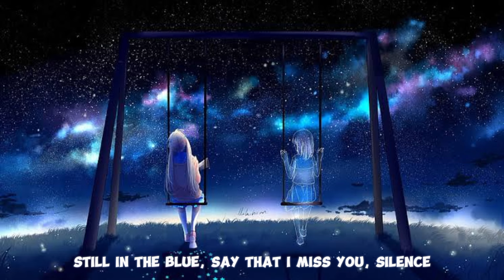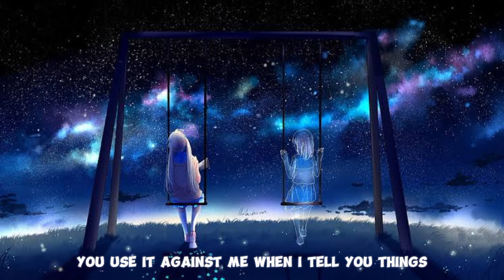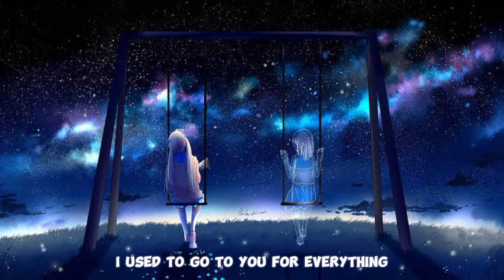Nightcore || Who do I call now [Sofia Camara] // (lyrics)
📃Lyrics:
Still in the blue, say that I miss you, silence
Sit on my phone, try to refrain from dialin'
See, when we're good
Then we're good, when we're bad, we're a disaster
Make out, slam the door, and then text you right after
I don't miss the drama, but God, I miss your laughter, woah
I'd give it all now
Just to be fightin' in the kitchen
Hearin' the crash of broken dishes
Thought it was bad then
This heartache is hellbent
I'd fall asleep to the television
Drown out the sound of your voice missin'
Now I'd do anything for you to yell at me
You left so quietly
But your silence is deafening
Hung by a thread, sometimes I wish you'd cut it
Hit me so low, then act like you're so above it
See, when we're high, we're so high, then we crash and we shatter
And make out like we're fine and fall back in old patterns
I don't miss the drama, but God, I miss your laughter, whoa
I always come back like a sickness
Built the antibodies, get you my system
The audacity to call yourself the victim
Kick me down, say it's not malicious
You use it all against me when I tell you things
Or even worse, you're not listening
I used to go to you for everything
So who do I
Thought it was bad then (thought it was bad)
This heartache is hellbent (hellbent)

Source: Musixmatch